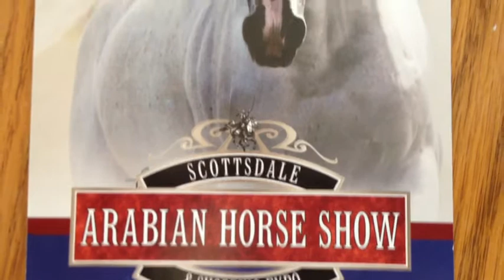Sunday Fun-day (vlog)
Horses | arabian horse show | Arizona | Sunday fun day |